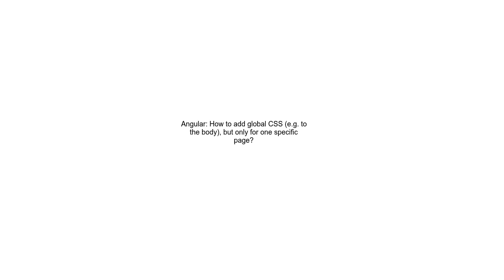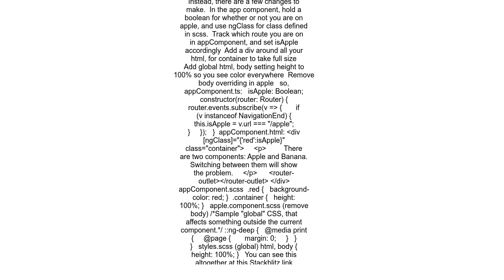Angular How to add global CSS e g to the body, but only for one specific page